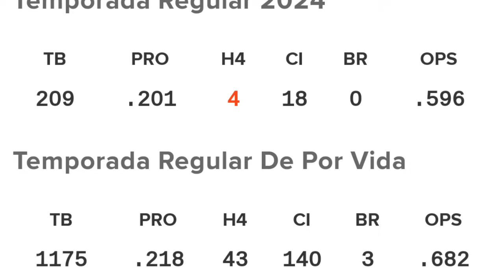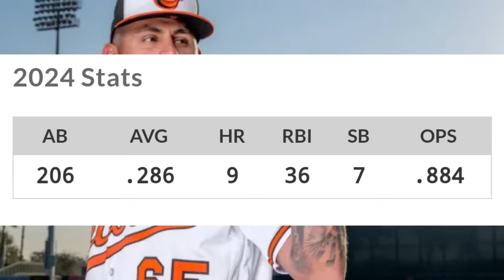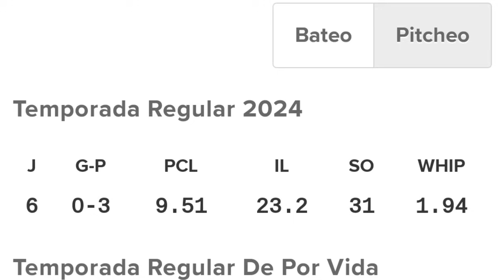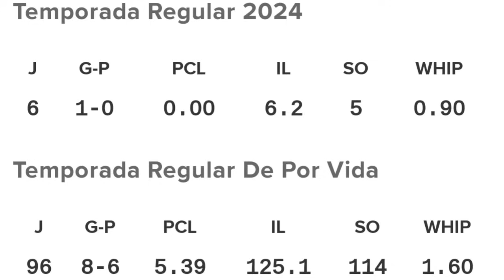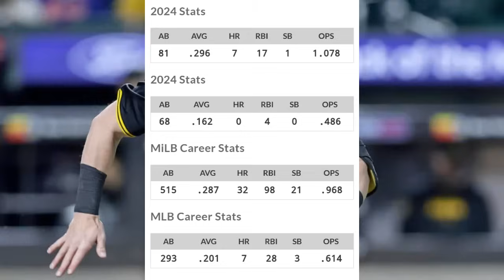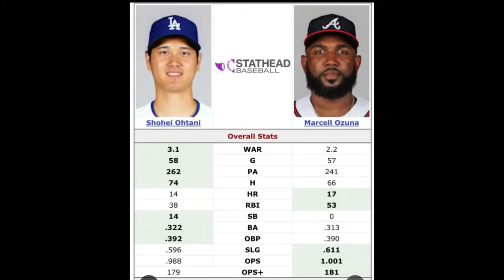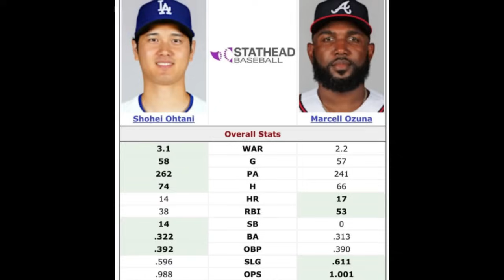VLADDY JR BO BICHETTE DECISIÓN | PLAN DODGERS | JUAN SOTO RUMBO AL MVP, SNELL FRACASO |NOTICIAS MLB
Blake Snell fracasando con Gigantes
Juan Soto puede ser el MVP 2024 de la Americana
¿Vladdy Jr y Bo Bichette se quedan?
Tigers bajan top prospecto y Orioles y Piratas suben joyas
Dodgers x refuerzos y cerrador de Red Sox

Noticias mlb
Mlb news

Únete a este canal para acceder a sus beneficios:
mlb news
mlb news today
noticias mlb
yankees noticias
dodgers hoy
red sox hoy
astros hoy
rangers hoy
mlb 2024